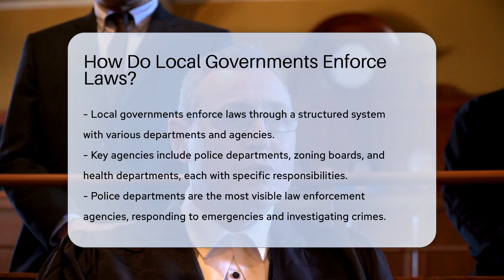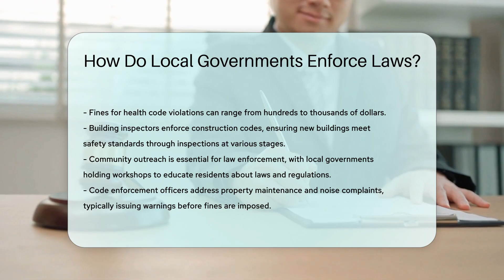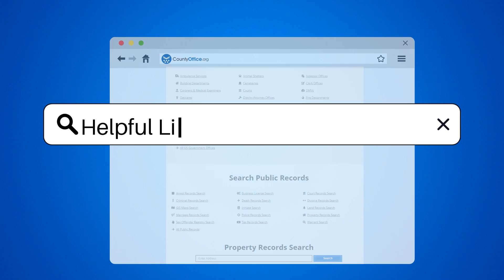How Do Local Governments Enforce Laws? | CountyOffice.org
How Do Local Governments Enforce Laws? Have you ever wondered how local governments enforce laws within their jurisdictions? In this enlightening video, we delve into the intricate system that local governments utilize to ensure compliance with regulations. From police departments to zoning boards and health departments, each entity plays a vital role in upholding the law.

Police departments are at the forefront of law enforcement, responding to emergencies, investigating crimes, and maintaining neighborhood safety. Zoning boards oversee land use regulations, while health departments monitor public health compliance. Building inspectors enforce construction codes to guarantee safety standards are met, and code enforcement officers address property maintenance and noise complaints.

Community outreach and education are essential components of law enforcement, fostering community involvement and compliance. Through workshops and proactive initiatives, local governments strive to keep residents informed about laws and regulations.

Stay informed about the mechanisms through which local governments enforce laws by watching this video.